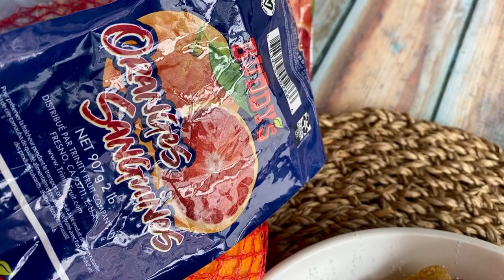🍊French "Crêpes" with Blood Orange 🥞 (Crepes)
{French "Crêpes" with Blood Orange}⁠
These Sweet French "Crêpes" with Blood Orange are delicious to enjoy this season. I like to add a little Grand Marnier in mine. How about you?
✔️𝑰𝒏𝒈𝒓𝒆𝒅𝒊𝒆𝒏𝒕𝒔 |⁠
CRÊPES
21 oz (600 g) milk (Lukewarm)
3 1/2 Tbsp (50 g) butter (Melted)
1 blood orange (Zest + Juice)
2 cups (250 g) all-purpose flour
1/4 cup (50 g) sugar
1/16 tsp (0.38 g) sea salt
3 eggs
2 Tbsp (30 g) Grand Marnier (Original Recipe uses Cointreau)
BLOOD ORANGE BUTTER
2 Tbsp (28 g) butter (Softened | At Room Temperature)
2 Tbsp (25 g) sugar
2 tsp (10 g) Grand Marnier (Original Recipe uses Cointreau)
1 blood orange (Zest only)
👩🏻‍🍳𝑬𝒒𝒖𝒊𝒑𝒎𝒆𝒏𝒕 | ⁠
📌Mini Whisk bon COOK™
Happy Baking👩🏻‍🍳⁠A BIG 𝙏𝙃𝘼𝙉𝙆 𝙔𝙊𝙐 to @daunismichelle for this delicious recipe!⁠